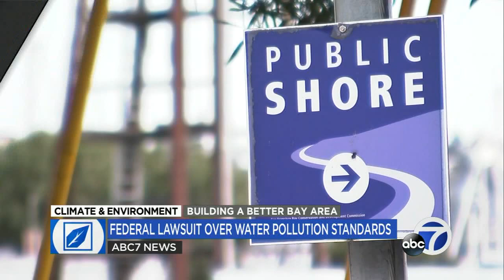These are challenges the Bay Area faces in eliminating 'forever chemicals' in water, experts say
Scientist Rebecca Sutton, Ph.D. and her colleagues at the San Francisco Estuary Institute have spent more than a decade tracking chemicals known as PFAS, which have been linked to a variety of environmental problems.